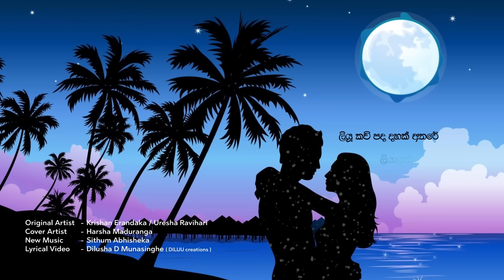Liyu Kavi Pada - cover by Harsha Maduranga (ලියූ කවිපද)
Original Artist                - Krishantha Erandaka & Manjula
Original Music /Melody -   Thilina ruhunage

Cover Artist                   - Harsha Maduranga
Cover Music                  - Sithum Abhisheka
Lyrical Video Creation - Dilusha D Munasinghe @ DILUUcreations